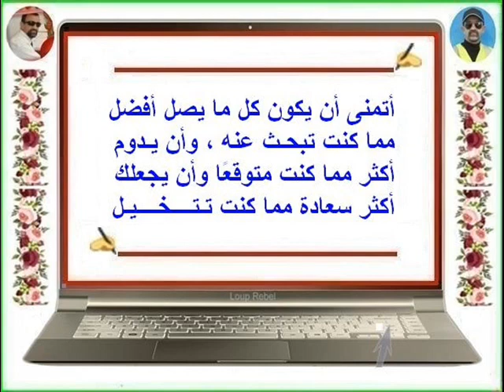FB - Ah Djo 💖 رفــــــيـــــقي يـاهــــــــلا والله